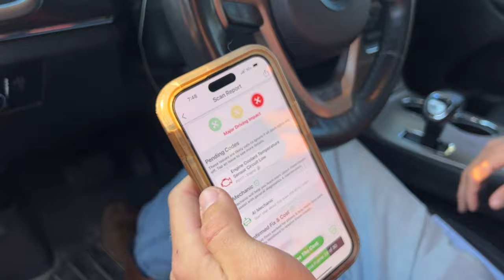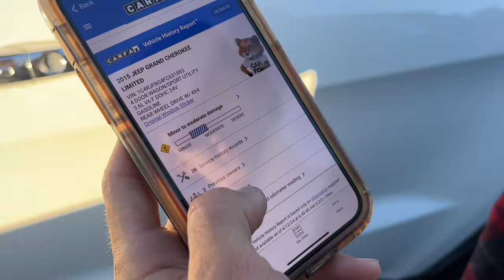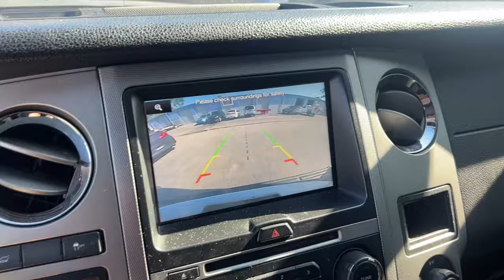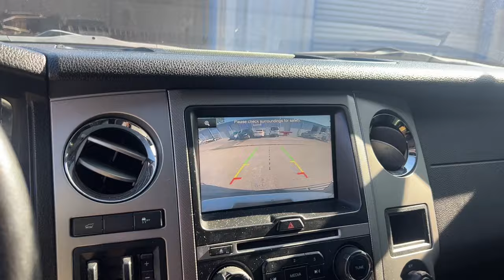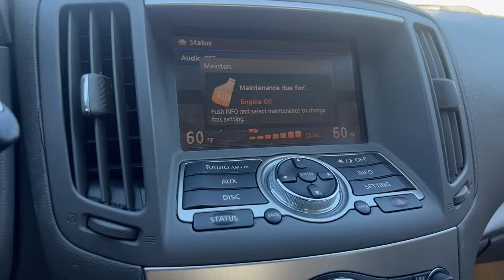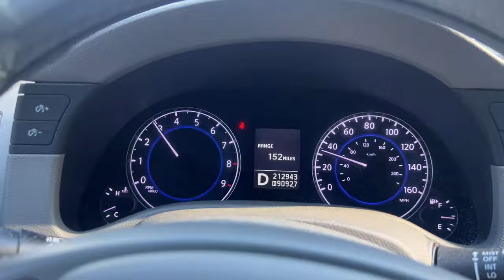Can You Still Buy Cars From Auction For $1500? YES YOU CAN!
Welcome Back!

Guys I am super excited today. We were able to get a super clean high miles 2011 G25 for only $1500!

This might not be common but even a blind squirrel gets a nut.